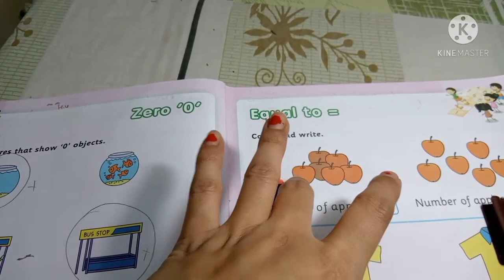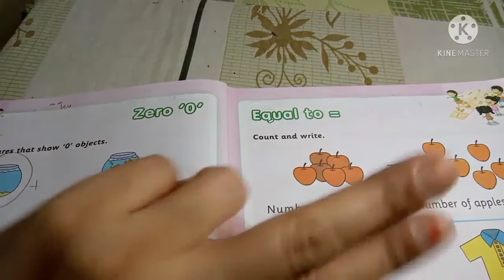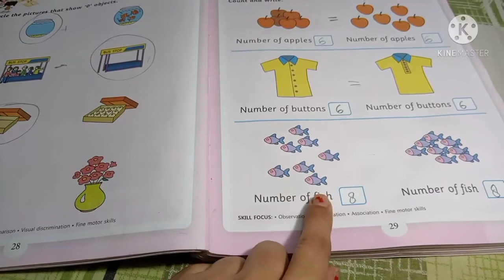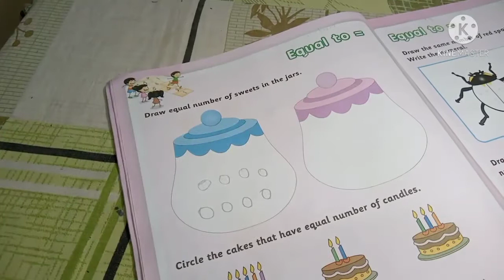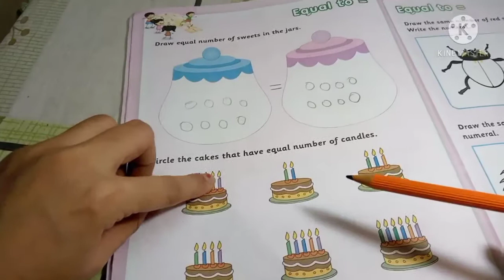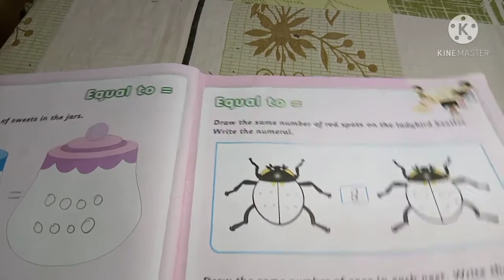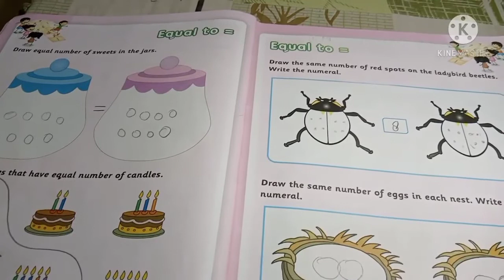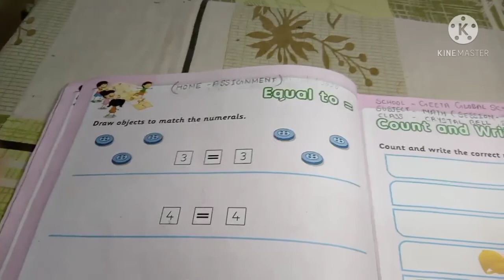GGS Class Crystal Bells Math Ch. 5 : Equal (=)